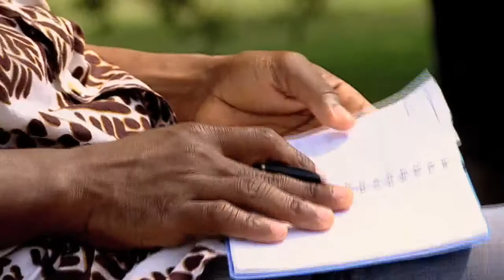Tahar Ben Jelloun and Edem Awumey, Rolex Mentor and Protégé in Literature, 2006 - 2007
Moroccan-born and now one of France’s most fêted writers, Tahar Ben Jelloun declares that “literature is not reassuring, it’s disturbing”. Edem, from Togo, writing a novel of “dark nights and ghosts”, was the ideal protégé to accompany in the challenging process of creating fiction.